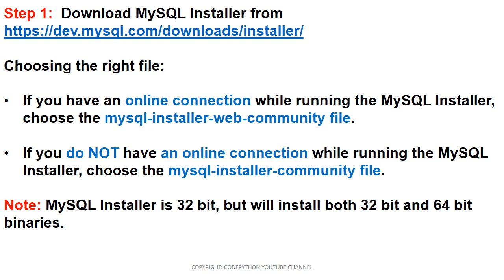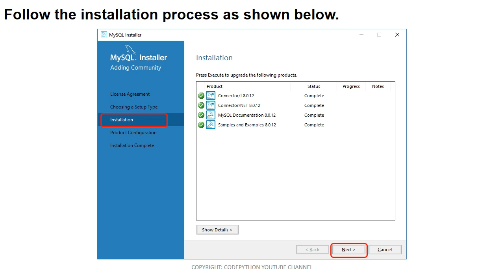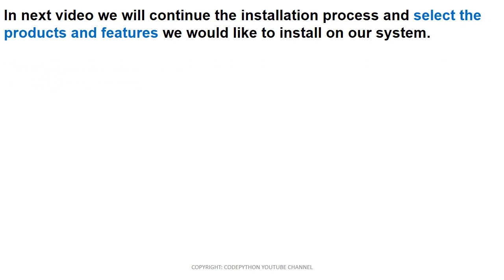Installation of MySQL Installer for Community Server (8.0.12)